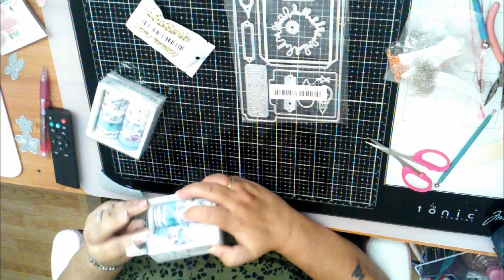Petit Haul Temu pas scrap